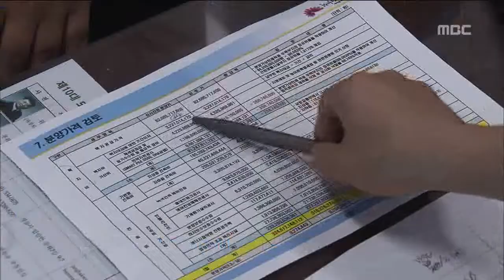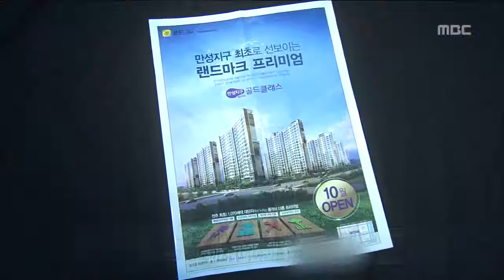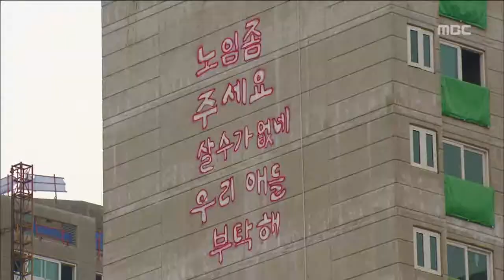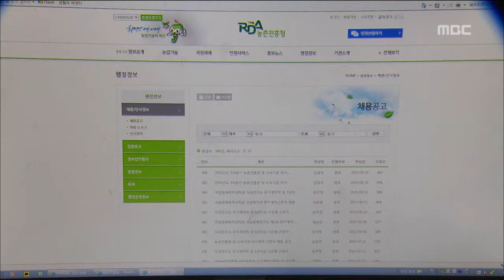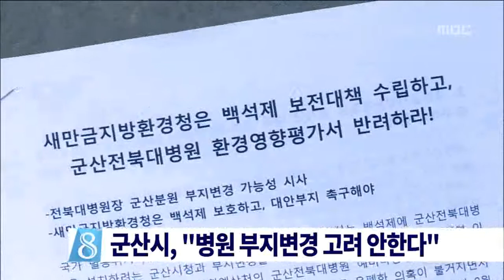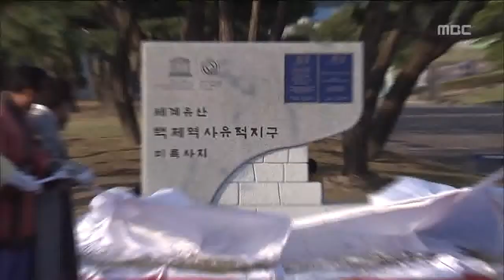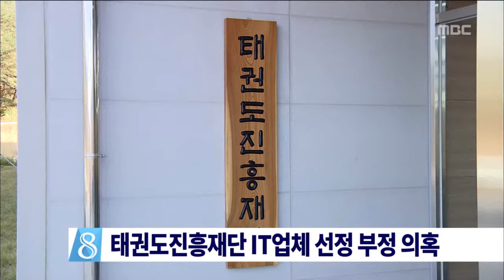전주MBC 2015년 9월 22일 뉴스데스크